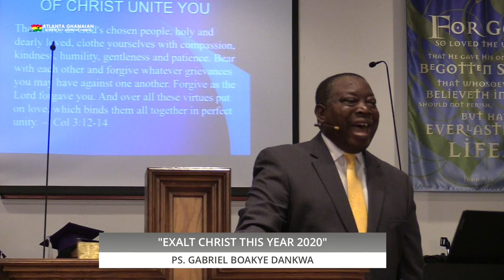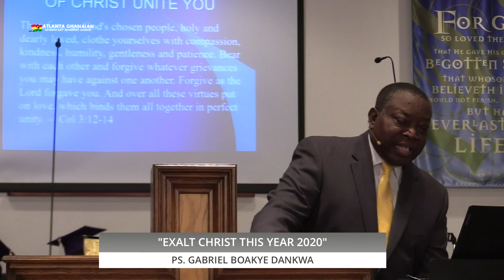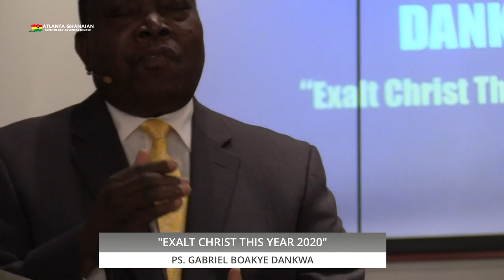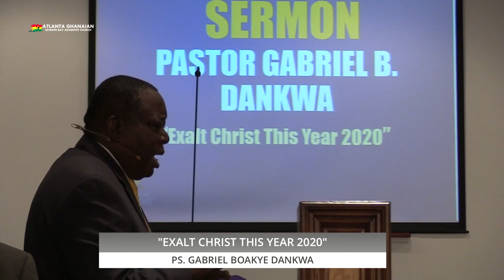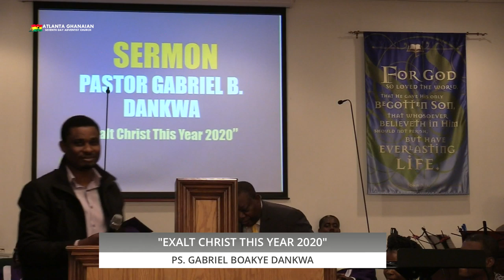Ps. Gabriel B. Dankwa “Exalt Christ This Year 2020”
Atlanta Ghanaian SDA Church